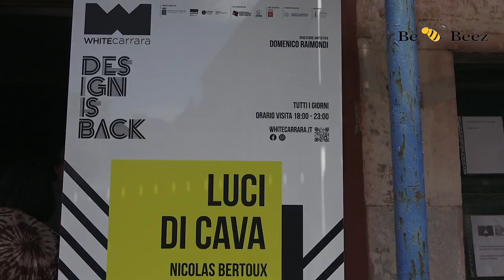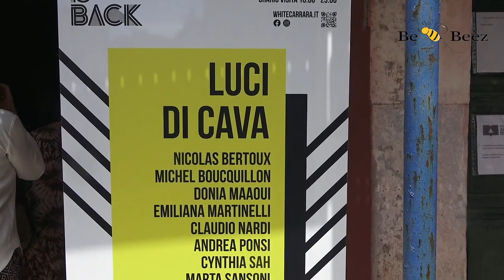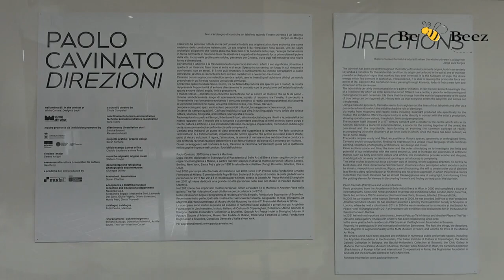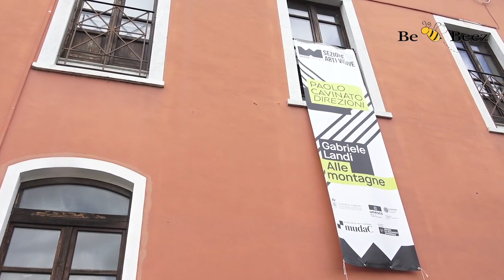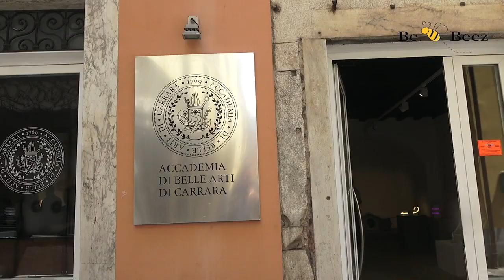BeBeez Arte&Finanza - 16 giugno 2024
Reportage White Carrara
a cura di Ilaria Guidantoni e Giuseppe Joh Capozzolo